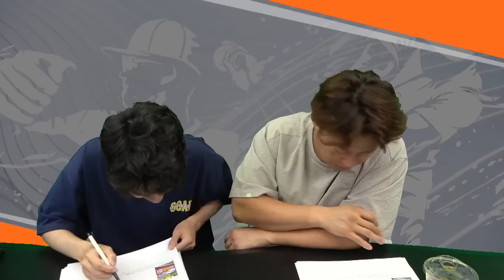뿔난 KIA 팬들, 현수막 시위 (박찬호...) / 제구 안되는 이의리, 2군 내려야 베이스볼런치 2023.06.28